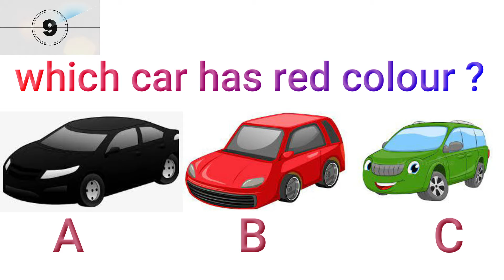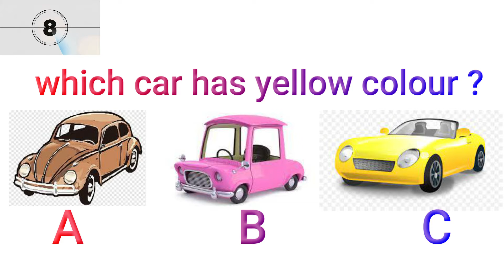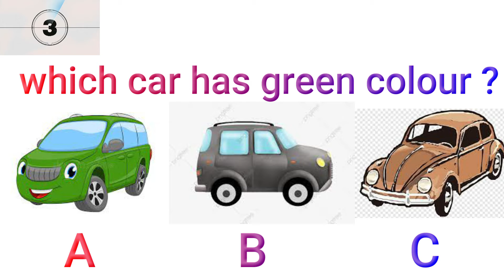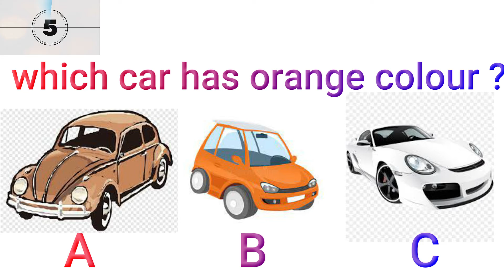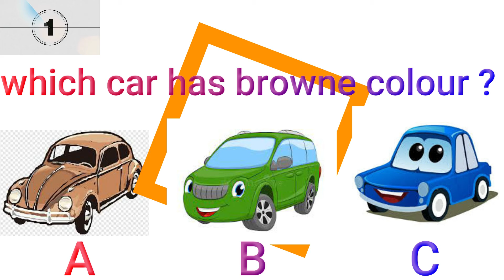colour names | in Malayalam and English | learn colours